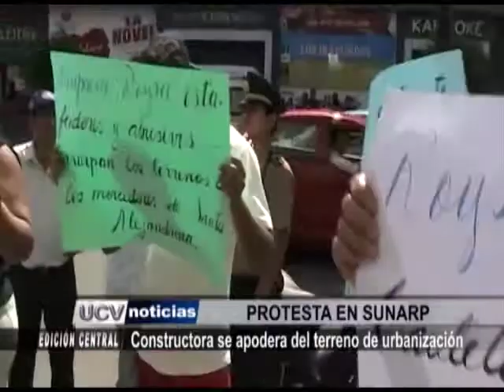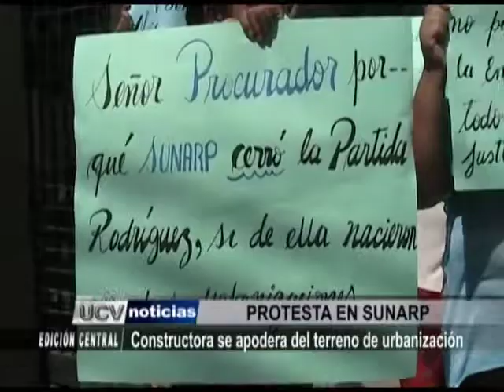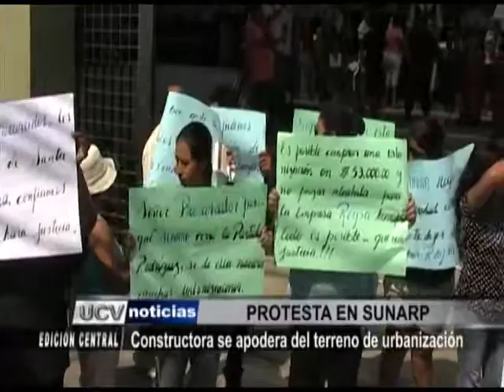Constructora se apodera del terreno de urbanización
Pobladores del pueblo joven Santa Alejandrina protestaron en el frontis de la Superintendencia de Registros Públicos para exigir se paralice el desalojo en la Urbanización. Supuesta mente un mal funcionario en coordinación con la propietaria de una constructora se coludió para apropiarse del terreno.